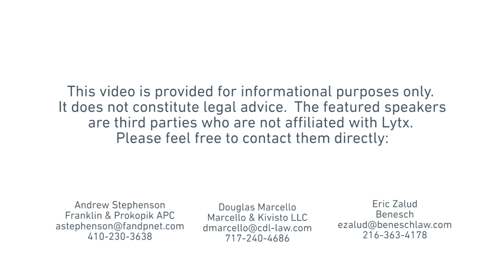Value of Video Evidence in Transportation Litigation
Lawyers detail why video is valuable when it comes to litigation, and how it can win your trials, lower court costs, and develop your resolution strategy early.

The DriveCam® event recorder can help to prove when your driver wasn’t at fault in an incident and can protect your company from wrongful blame. Video evidence can be crucial for exoneration in accident reports.